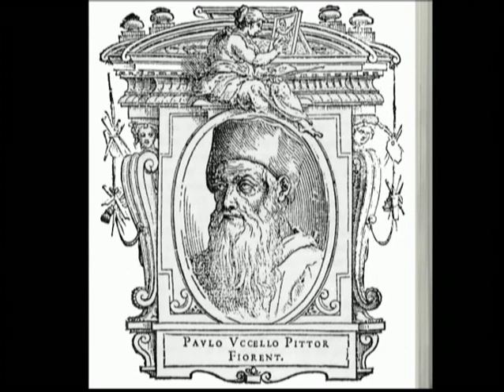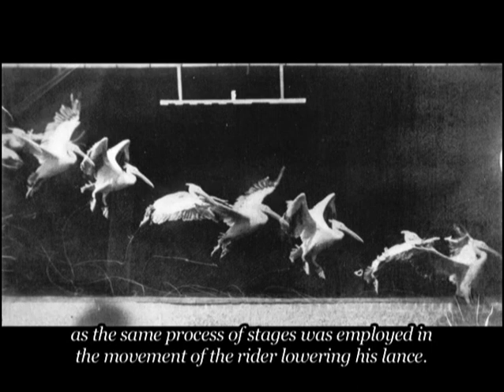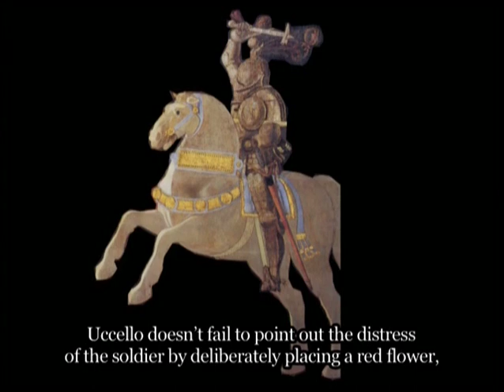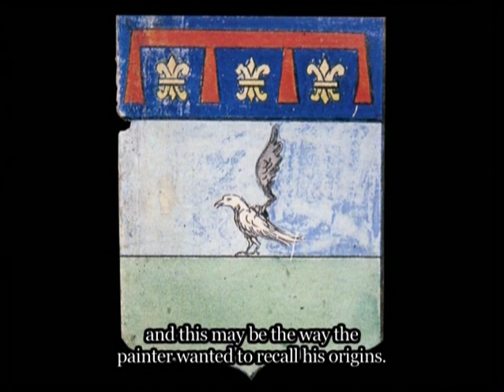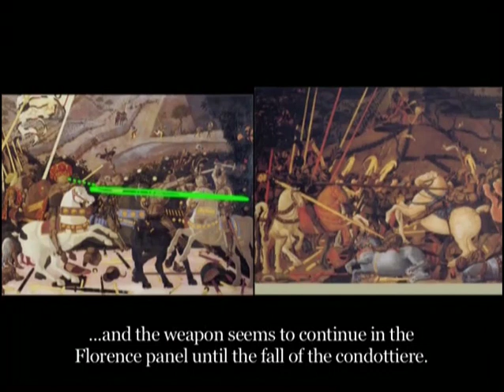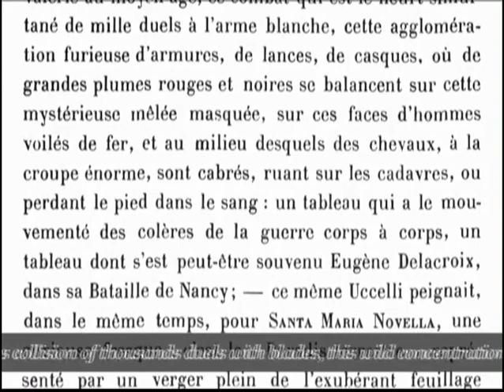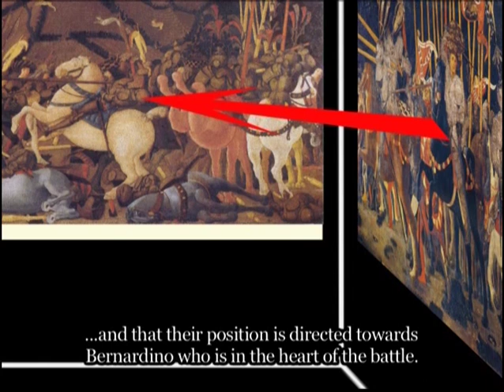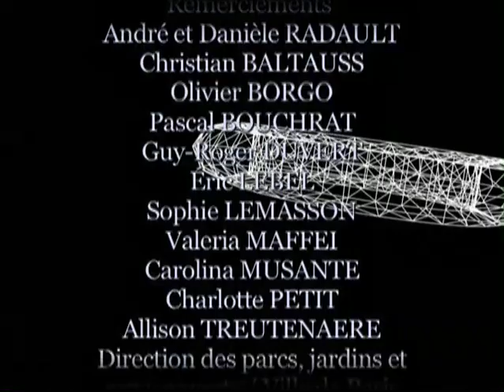UCCELLO! THE BATTLE OF SAN ROMANO - UCCELLO ! LA BATAILLE DE SAN ROMANO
A documentary by Philippe Radault (52' - 2006).

This film is a journey through time with Professor James Blœdé, of the Ecole Nationale Supérieur des Beaux-Arts de Paris, to the heart of Paolo Uccello’s most cinematographic tryptic of the Italian Renaissance, a 15th Centuary masterpiece.

More than a lesson in art history, more than a lecture about an artist’s painted work, this documentary, a pictorial analysis, is an invitation to cultivate the eye. The beauty of the whole painting will reveal itself, allowing  the  discovery of the painter’s innovative talent which has paved the way for others: the work on decomposition of movement, which assimilates the artist to the first cinematographers, techniques used to facilitate the interpretation of paintings, the passionate study of perspective and geometric shapes, the dazzling rendering of the material, not to mention curvilinear perspective or anamorphosis, which were invented by Uccello.

So many elements would elude us were we to content ourselves to just a stroll through the museum.

2006 : Réalisation de Uccello ! La bataille de San Romano avec le soutien du CNC. Production : Zarafa Films / VOI Sénart. Diffusion sur VOI Sénart.

8 - 18 mars 2007 : Uccello ! La Bataille de San Romano sélectionné au 25e Festival International du Film sur l'Art de Montréal, Canada.

2012 : 15 diffusions de Uccello ! La Bataille de San Romano sur la chaîne Planète + Canada au cours de l'année.

26 septembre 2013 - 6 janvier 2014 : Vente du DVD Uccello ! La Bataille de San Romano au musée du Louvre lors de l'exposition "Le printemps de la Renaissance : la sculpture et les arts à Florence (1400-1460)".

2015 : Vente du DVD Uccello ! La Bataille de San Romano au musée de Cluny - musée national du Moyen Âge de Paris et au musée national de la Renaissance, château d'Ecouen.